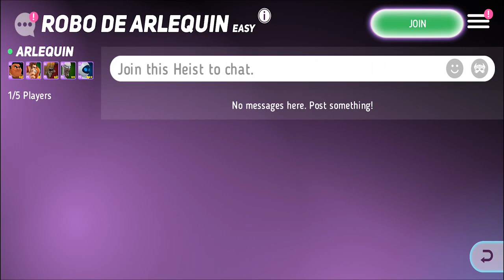Disney Heroes: Battle Mode Gameplay Walkthrough Part 72 - Nick's Friend Disk! (iOS, Android)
Description: Join the battle in this action-packed RPG starring Disney and Pixar heroes from The Incredibles, Wreck-It Ralph, Toy Story, Zootopia & more!

Welcome to the digital City... and enjoy it while you can. A wicked virus is corrupting every pixel, turning even the heroes’ own friends and family against them! Pull together the best teams for the job, equip powerful gear, and battle against incredible odds to save your fellow heroes.

• Team up for missions and special campaigns

You can download and play this game for free. Please be informed that it also allows you to play using virtual currency, which can be acquired as you progress through the game or by paying with real money. Purchases of virtual currency using real money are performed using a credit card, or other form of payment associated with your account, when you input your iTunes account password. You will not be asked to re-enter your credit card number or PIN. Once your iTunes account password is entered, your account will allow in-app purchases for 15 minutes. To restrict or disable in-app purchases, you can change the settings on your device.
This game contains advertising which will redirect you to a third-party site. You can disable your device’s ad identifier being used for interest-based advertising in the settings menu of your device. This option can be found in Settings - Privacy - Advertising.
Certain aspects of this game will require the player to connect to the Internet.